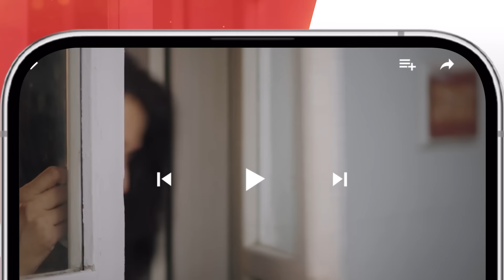Tum Mere Kya Ho - Episode 55 - Teaser [ Adnan Raza Mir & Ameema Saleem ] - HUM TV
Cast
AdnanRazaMir
AmeemaSaleem
ArsalanButt
DaniyalQureshi
HaseebAli
khadijasaleem
WajidRaza
HumaNafees